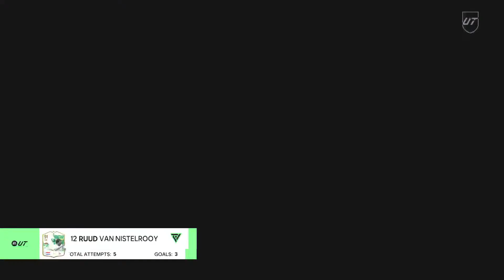Ea sports fc24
Fut